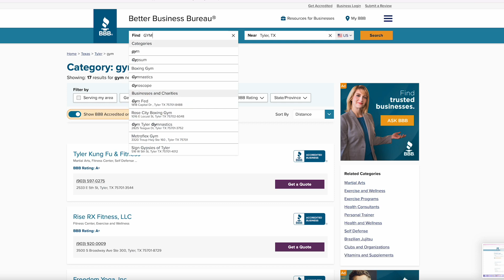All Saints Episcopal School - BBB Basketball "Trust"